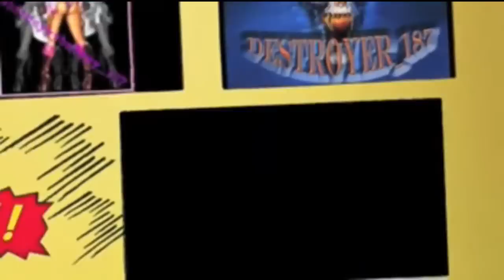Jatka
Jatka this is how it is done.